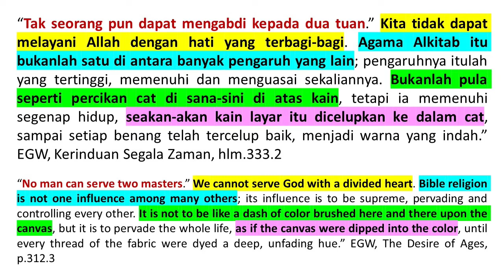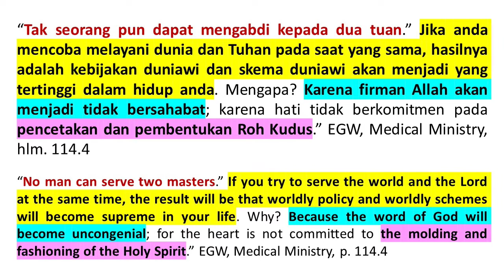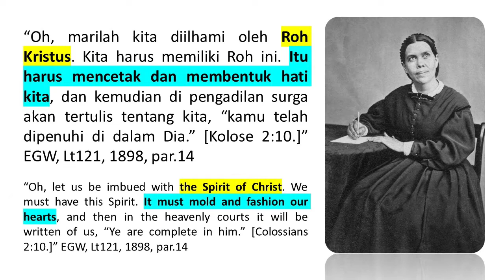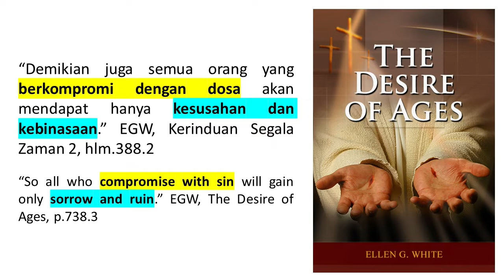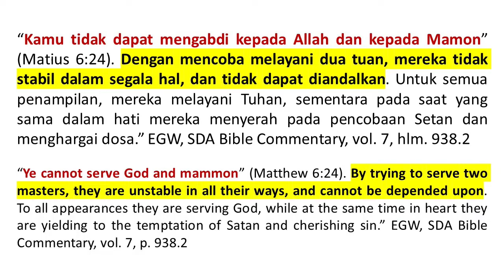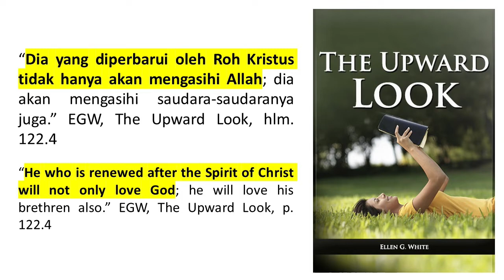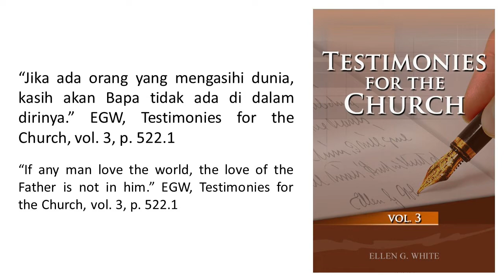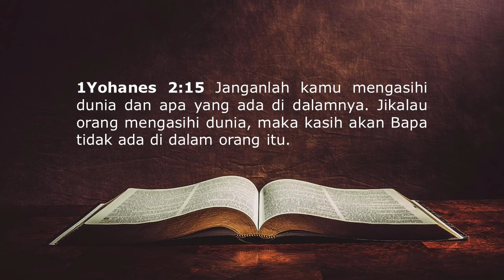Renungan Pagi - Pulang Ke Rumah - 9 Apr 2020 - Melangkahi Garis Batas